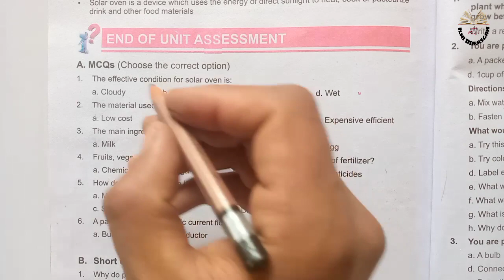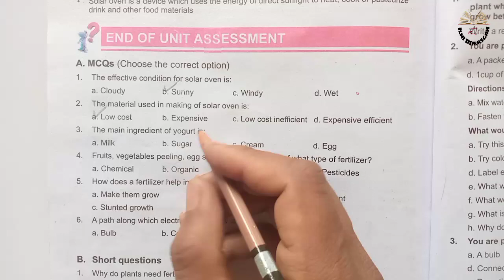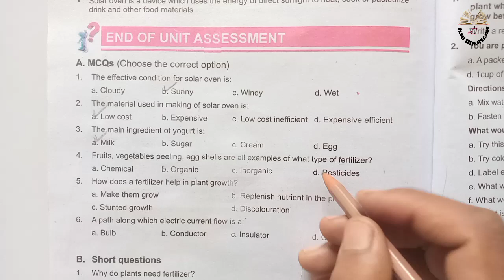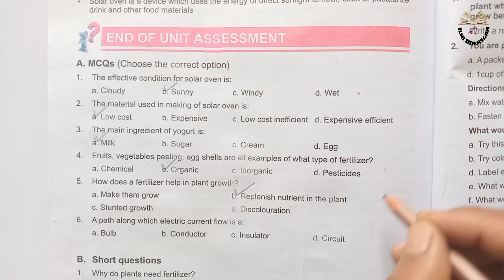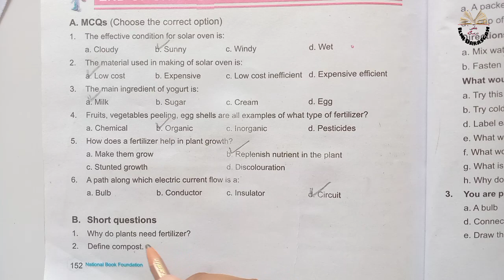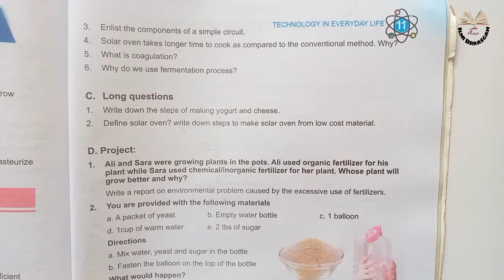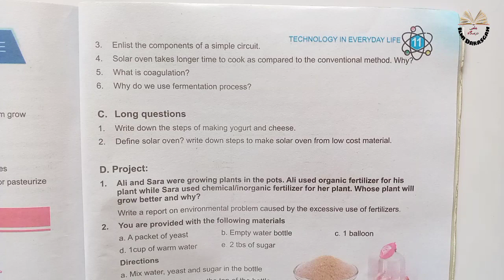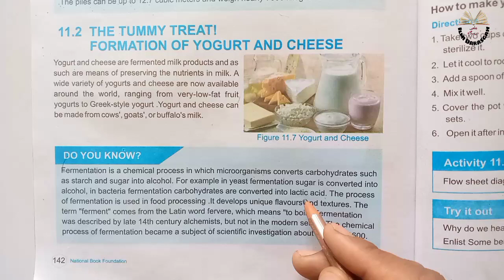Class 6 Science Chapter 11 | technology in every day life |MCQs and short questions |ilmi darasgah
6th class science chapter 11 Technology in every day life.

6th class science chapter 11 Technology in every day life A. MCQs  B.Short questions.

6th class science full lecture series link.

6th class math full lecture series link.